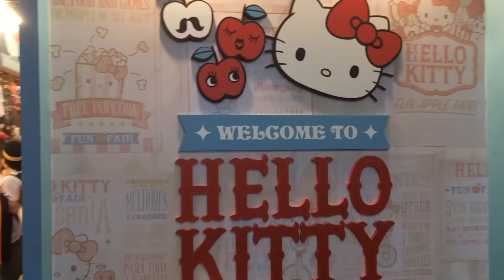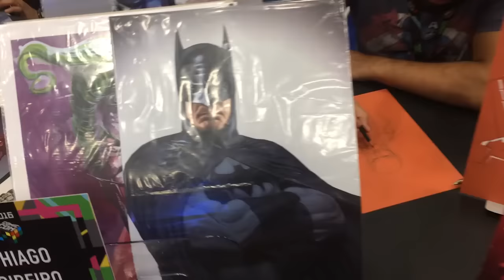DAY01 - COMIC CON 2016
Day01 é meu vlog onde mostro pra vocês minha primeira vez em determinada situação ou ocasião!Gostaram?